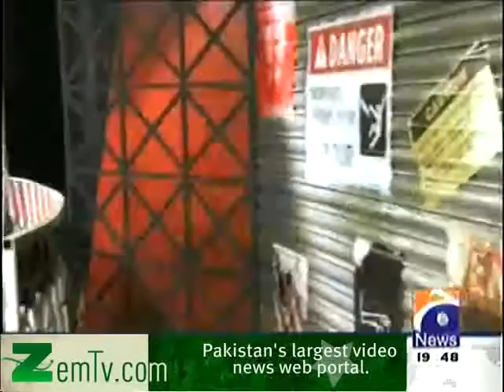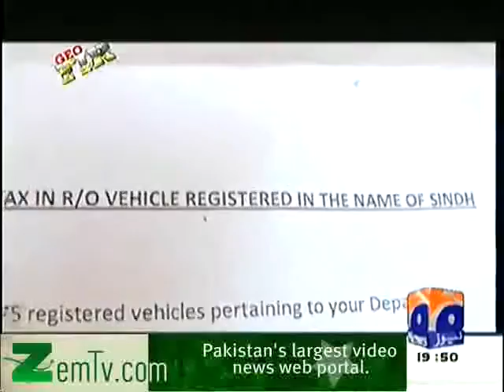Geo FIR 17 February 2014 17 02 2014 Most Crime Show on Geo News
Geo FIR 13th January 2017
Geo FIR 13 Jan 2017
Geo FIR January 13, 2017

Dr. Muhammad Tahir-ul-Qadri President Pakistan Awami Tehreek in an exclusive interview

Pakisatni News Channels:
92 News HD
Aaj News
Abb Takk News
ARY News
Capital TV
Channel 24 (Pakistan) HD
Channel 5
City 42
Dawn News
Din News
Dunya News
Express New
Geo News
Geo Tez
Jaag TV
KTN News[1]
Metro One
Neo TV
News One
PTV News
Royal News
Roze News
Samaa TV
Sindh TV News
Such TV
Waqt News

Pakistani Talk Shows hosts:

Kashif Abbasi
Anusheh Asad
Waseem Badami
Ayesha Bakhsh
Idress Bakhtiar
Naeem Bokhari
Sana Bucha
Meher Bukhari
Asma Chaudhry
Junaid Jamshed
Nadia Khan
Reham Khan
Shahzeb Khanzada
Mubashir Lucman
Jasmeen Manzoor
Hamid Mir
Zia Mohyeddin
Rana Mubashir
Junaid Saleem
Arshad Sharif
Asma Shirazi
Raees Warsi
Nasim Zehra

Pakistani Talk Shows List:

A Morning with Farah
Aaj Shahzeb Khanzada Kay Sath
Aghaz-e-safar
Ariel Mothers
Aapas ki Baat
Bazm E Tariq Aziz
Bolta Pakistan
Capital Talk
Chetraro Hawaz (Voice of Chitral)
Dunya Kamran Khan Kay Sath
Shahzeb Khanzada
Muskurati Morning
Nadia Khan Show
Naya Pakistan (talk show)
News Room
The Reham Khan Show
Report Card (talk show)
Sachi Baat SK Niazi k Sath
The Shareef Show Mubarak Ho
Arshad Sharif
Sochta Pakistan
Subh-e-Pakistan
Sunrise From Istanbul